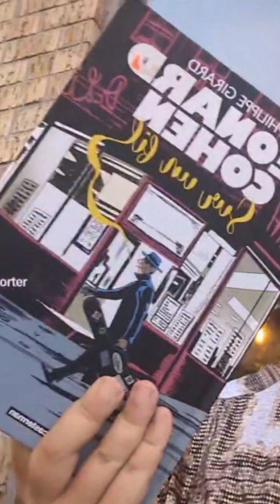Genius Reporting on Montreal lifestyle